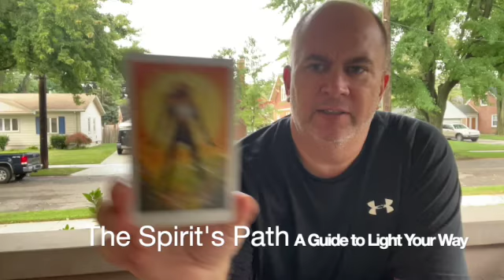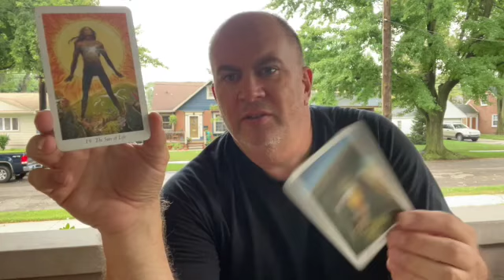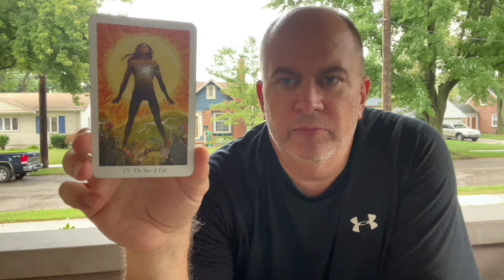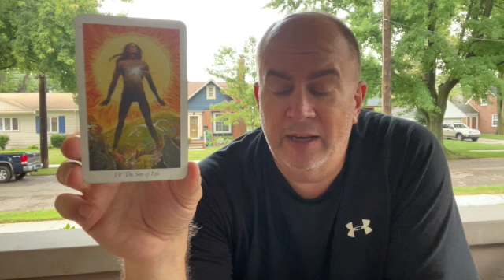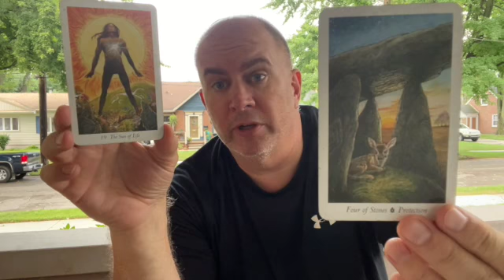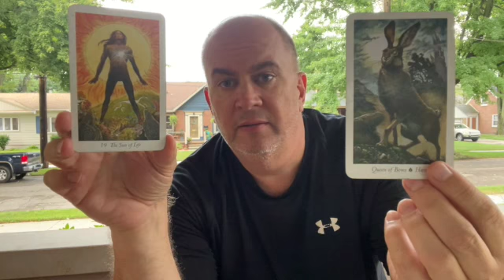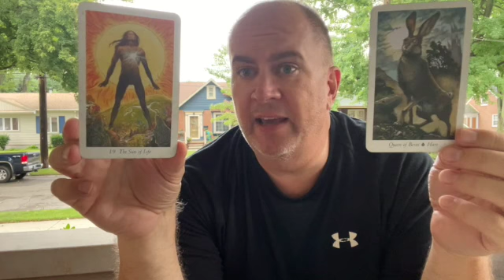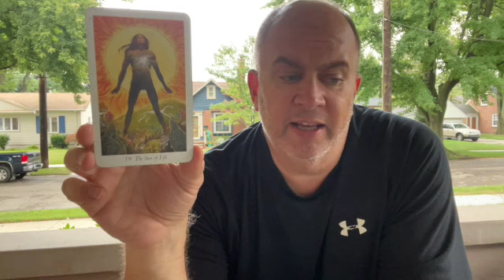The Spirit's Path Tarot Card of the Day The Sun of Life